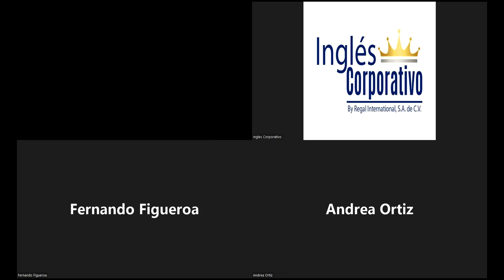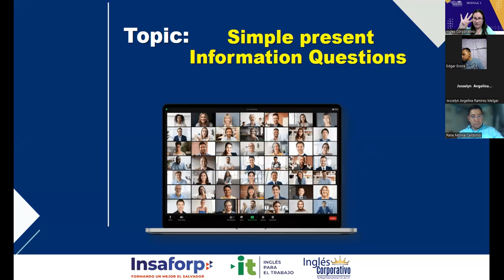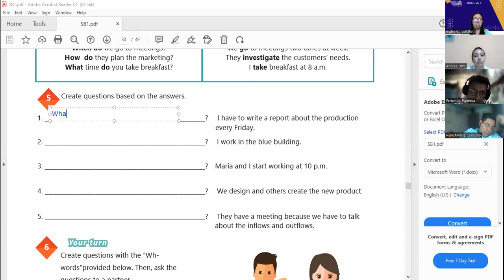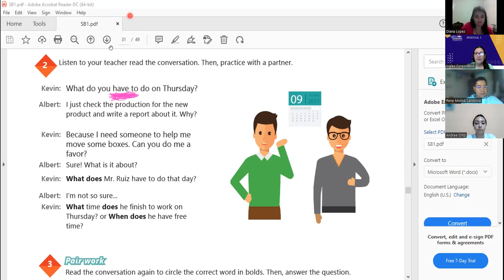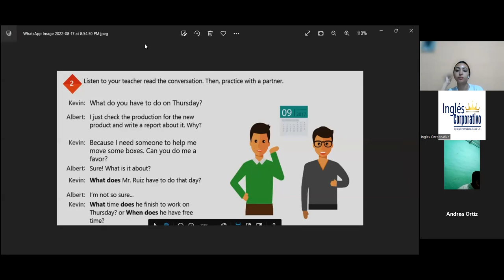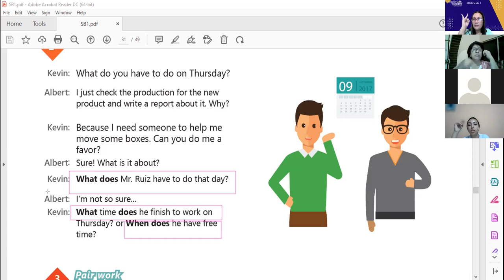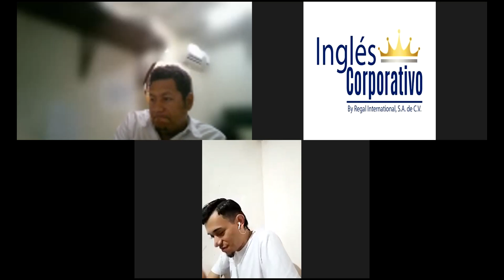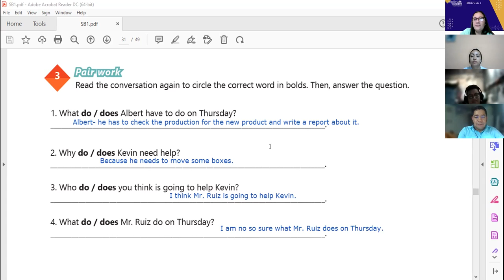Inglés Corporativo-17-08-2022-HOW TO USE SIMPLE PRESENT INFORMATION QUESTIONS.